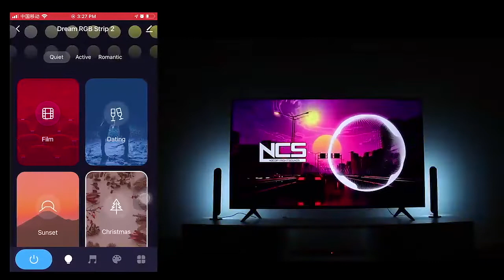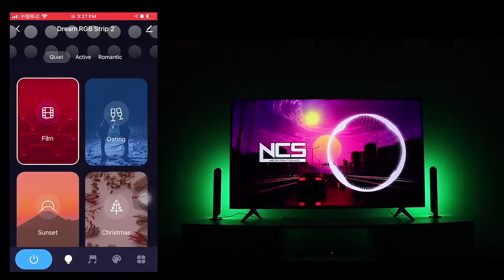LED light bar | Digital Music LED Ambient Light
There are two pieces LED light bar ( A pair) in a box .

WIFI+ BLE dual mode communication, controlled by mobile smart life APP, supports Android andIOS system;
Third-party smart speakers that support voice control: Amazon speakers, Google Assistant ,Xiaodu, etc.;
The APP operation functions are diversified:timing, color adjustment, group control, account sharing, and remote control after connecting to the network;

5V power supply mini controller19-key infrared remote control-supports remote dimming, color adjustment, music mode, running and other functions;

Music mode: Built-in music sensor, can receive external music, the color and change speed of the light can be changed synchronously with the rhythm of the music.